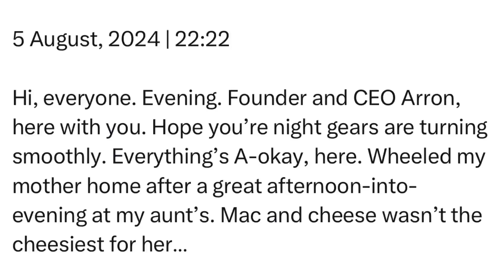Monday | 5 August, 2024 | 22:22